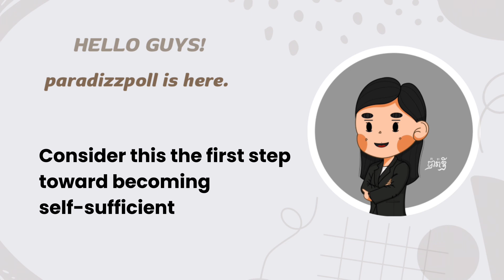Tire Trouble? Fix it FAST with These Pro Tips!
Don't let tire trouble slow you down! This helpful video teaches you how to fix tire trouble fast with these pro tips. Don't get stranded; be prepared! The tools you should have to fix a flat tire don’t cost much more than getting a tire plugged at a tire shop. Make sure any vehicle you’re driving has all of the necessary tire-change tools present and accounted for.

- - Paradis ☘